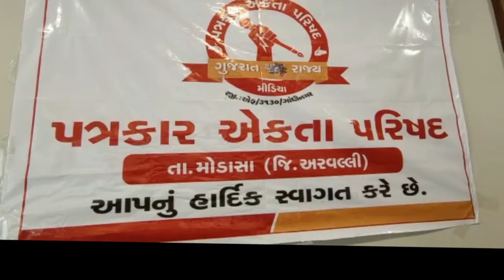પત્રકાર એકતા પરિષદ મોડાસા તાલુકા ની મિટીંગ સર્કિટ હાઉસ ખાતે યોજાઇ